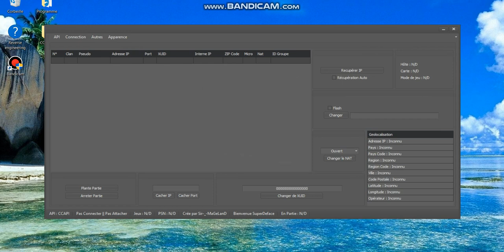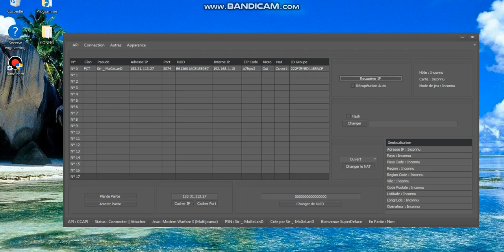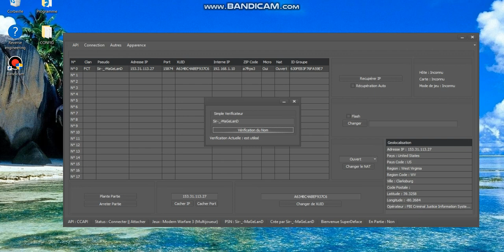[NightMare] IP Grabber all cod + GTA5